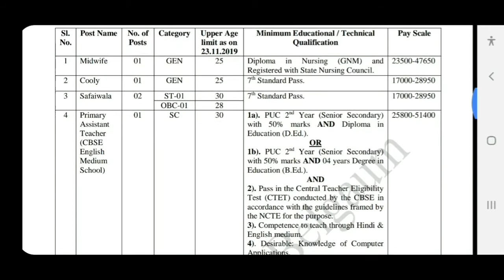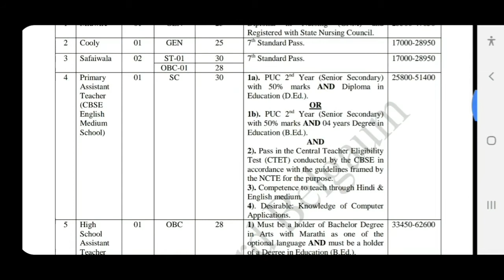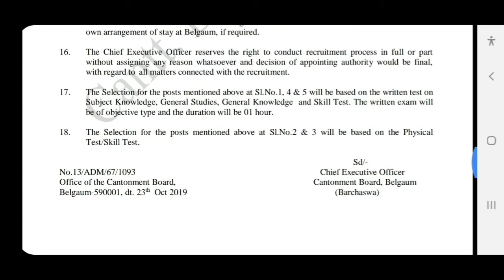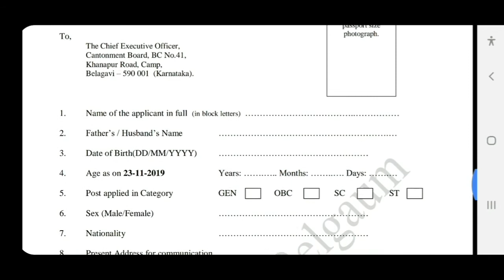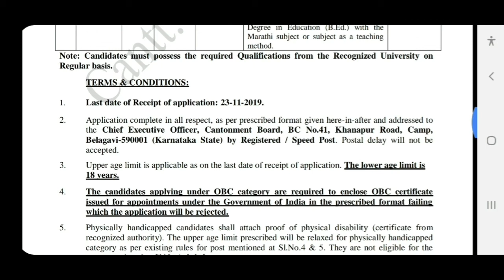7th, 10th పాస్/ఫెయిల్ అయిన వారికి ఉద్యోగాలు